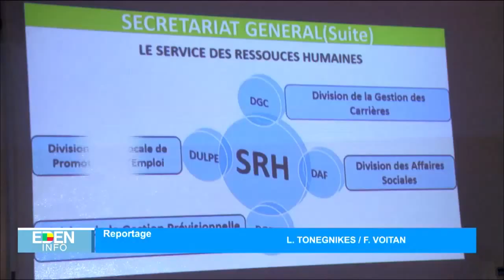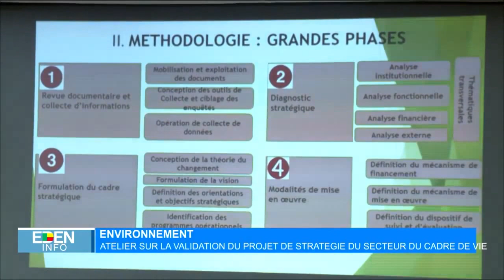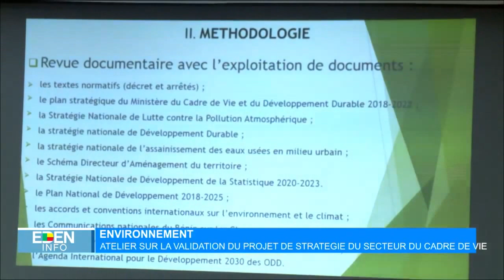Le Journal de 13H - Eden TV – 31 Décembre 2020 par Laurice Freddy DAVO